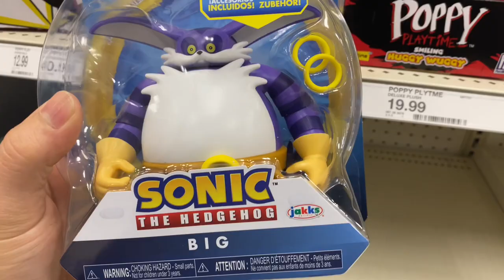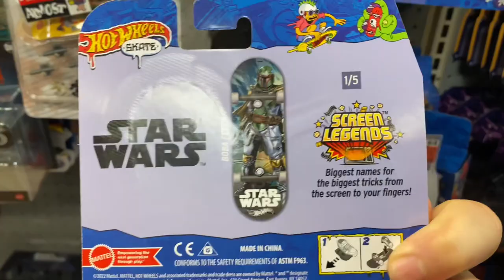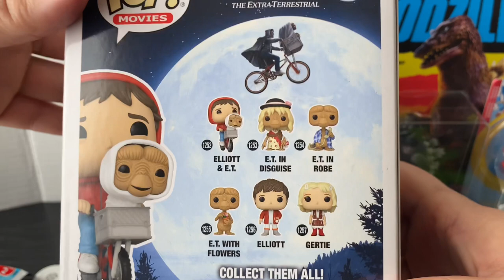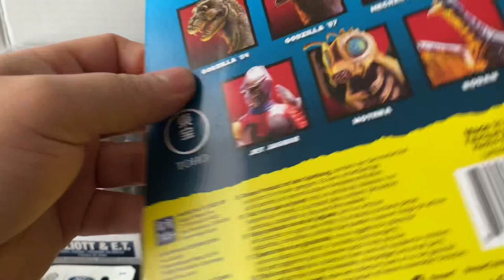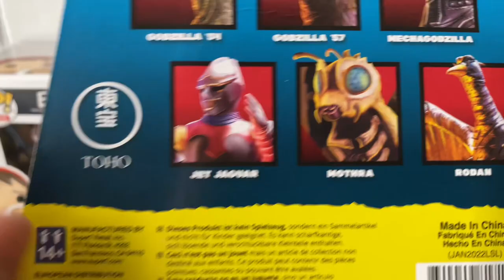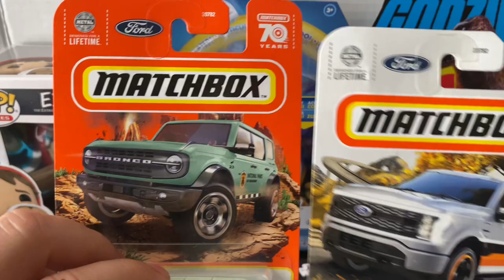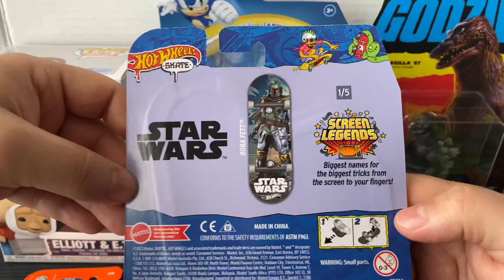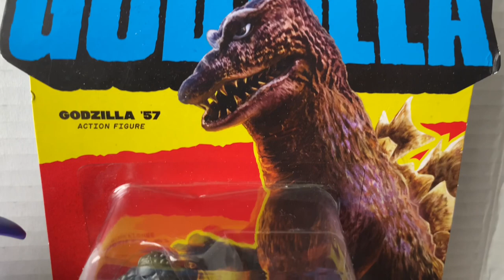Toy Hunting & Haul | Godzilla, Hot Wheels Skate, Sonic, Funko Pop & Matchbox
I went to a few stores and found a bunch of toys. I went to Walmart a couple times hunting and Target. I do open up mostly everything.